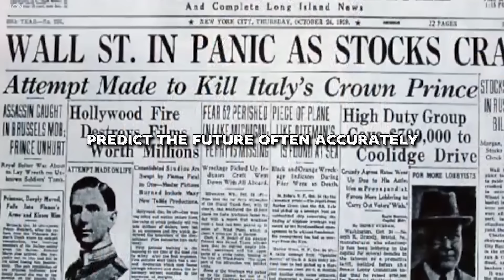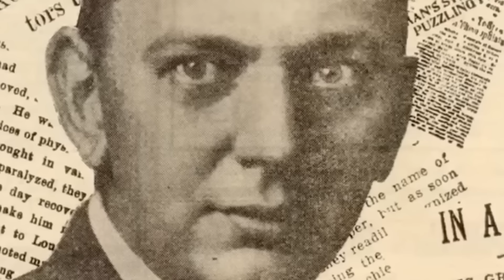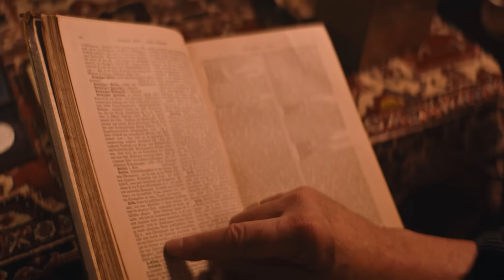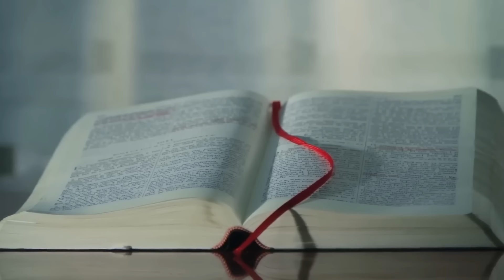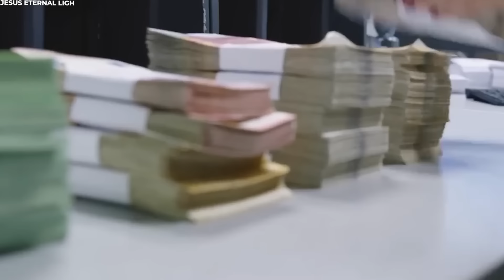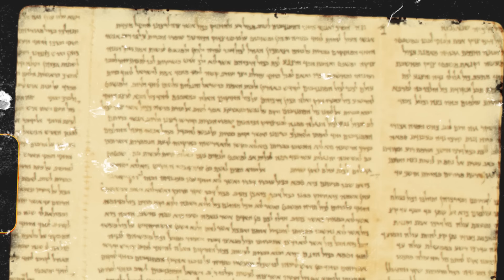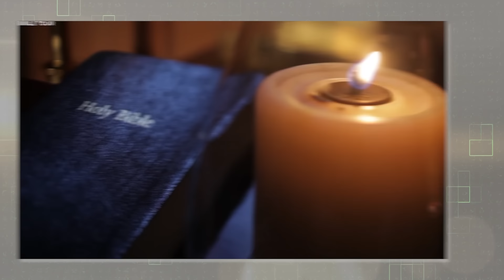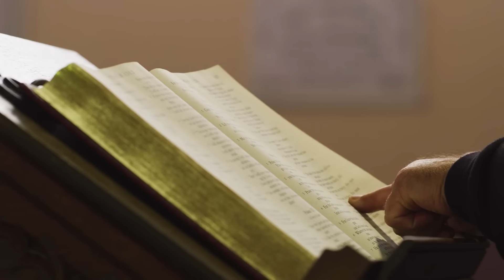What Edgar Cayce Just Revealed About Jesus Shocks Everyone!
Edgar Cayce was an American mystic known as the 'Sleeping Prophet' for his ability to provide answers to various questions while in a trance-like state. During his lifetime, he conducted over 14,000 readings, covering topics such as health, past lives, spiritual growth, and prophecy. Cayce's readings often included interpretations of religious texts, particularly the Bible, offering unique insights into their deeper meanings. Today, we are talking about his claims about Jesus Christ, which will surprise you. And if you enjoyed the video, hitting the like button would mean the world to us.